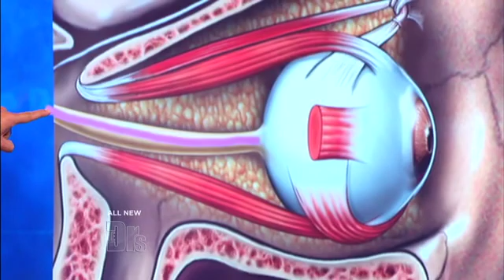Baseball Eye Injury Explained Medical Course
While Ryan fortunately remained conscious after the incident his eye was seriously damaged and his vision has yet to be restored. Ophthalmologist Dr. Kerry Assil joins the show to explain what happened to Ryan s eye. Plus watch Ryan shoot hoops with E.R. physician Dr. Travis Stork.